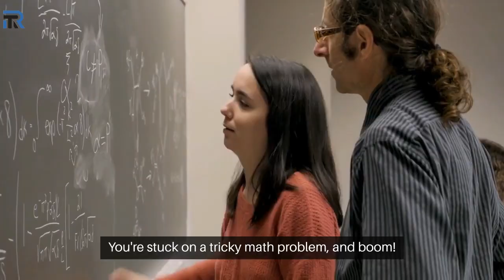AI in Education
Discover the transformative power of AI in education in our latest video! Explore how AI-powered personalized learning experiences are revolutionizing classrooms, the potential of AI tutors, and the balance between human touch and technology. Perfect for educators, students, and tech enthusiasts, this video delves into the future of learning with AI.